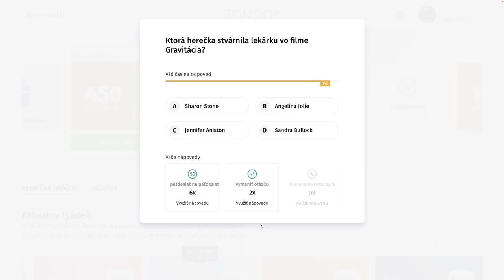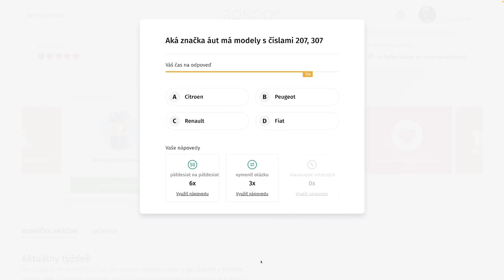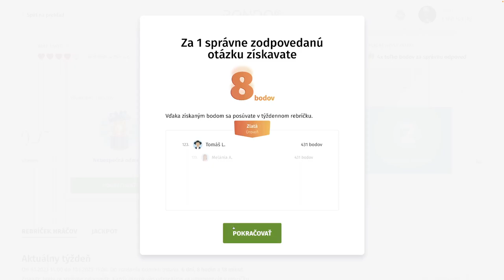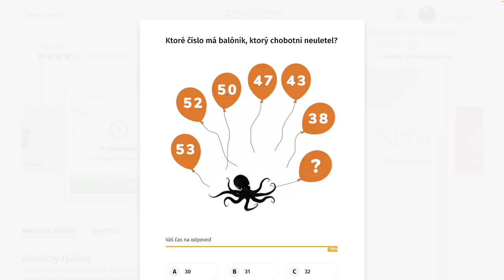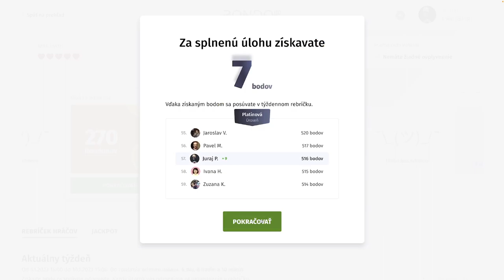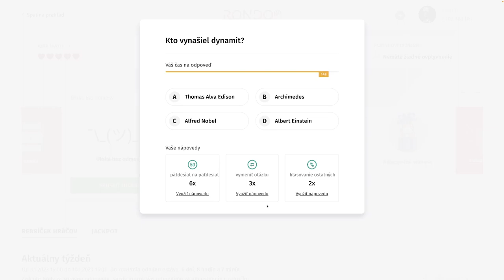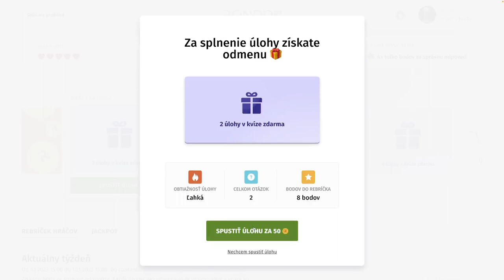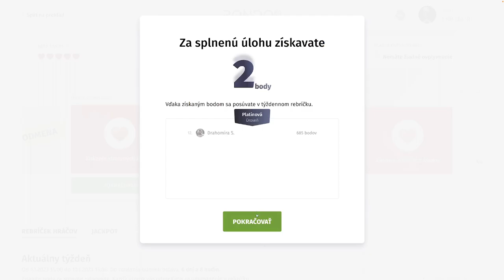RondoGO kvíz - CCIV